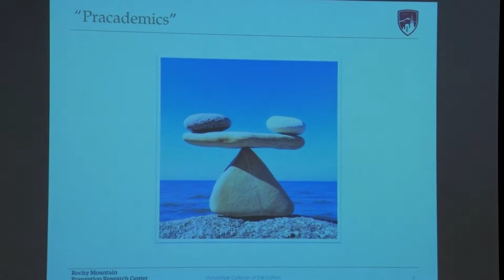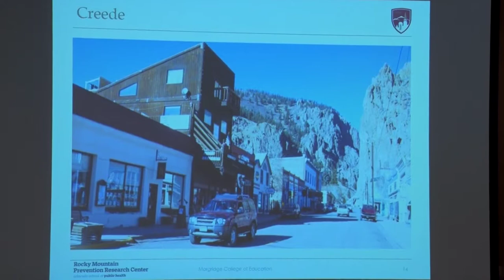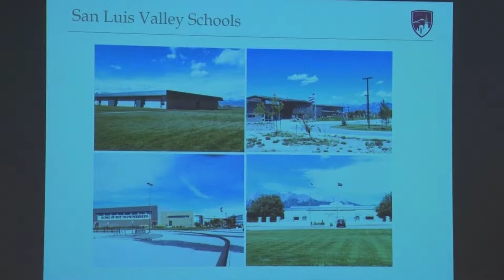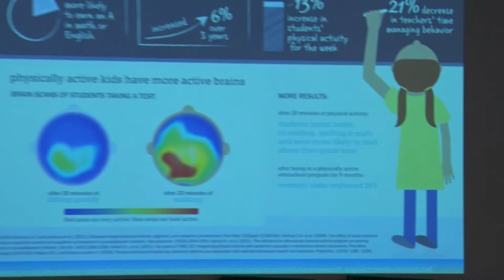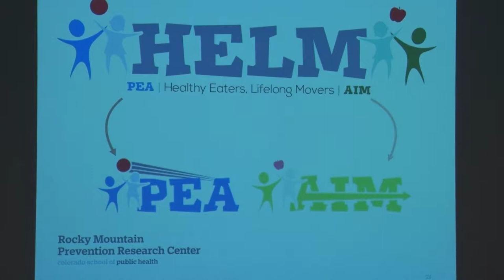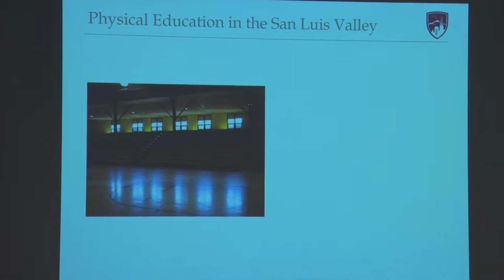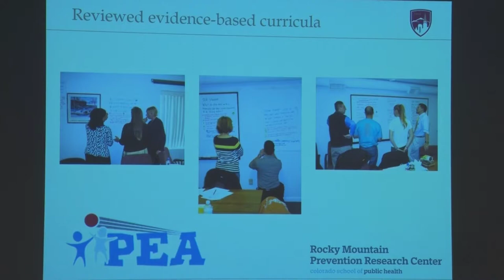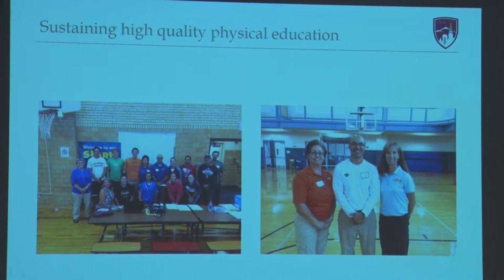Nicholas Cutforth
Burack Lecture with Nicholas Cutforth